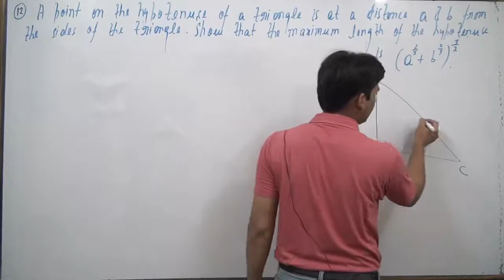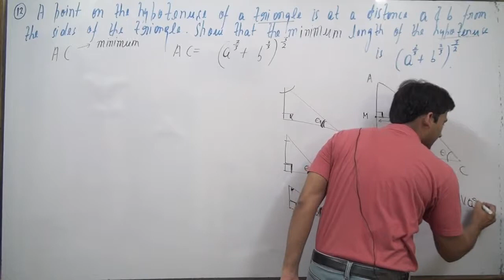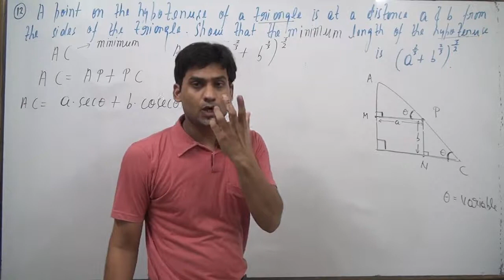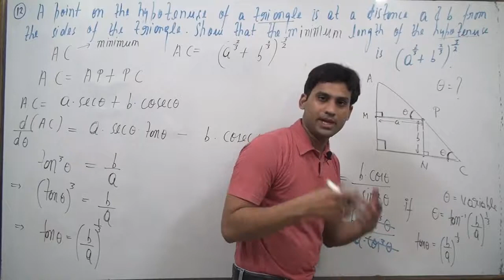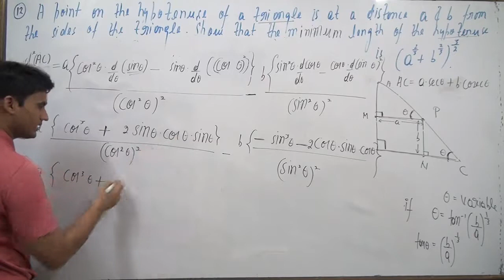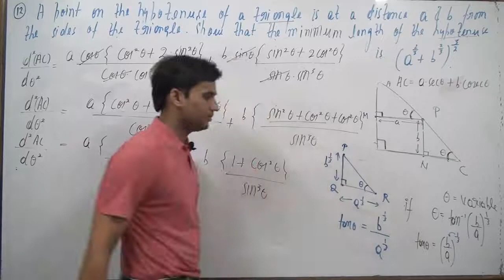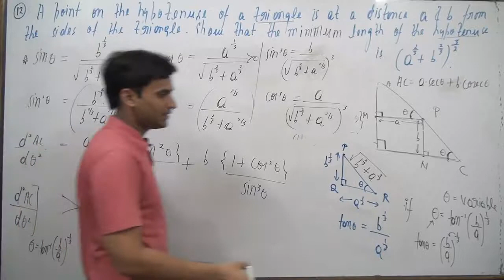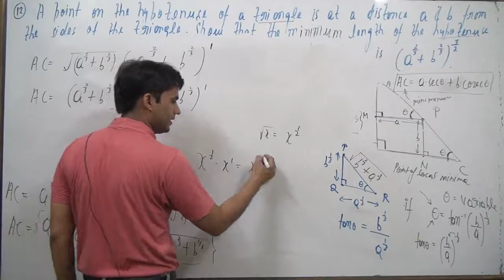A point on the hypotenuse of a triangle is at distance a and b from the sides of the triangle.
A point on the hypotenuse of a triangle is at distance a and b from the sides of
the triangle. Show that the minimum length of the hypotenuse is (a^2/3 + b^2/3)^3/2.